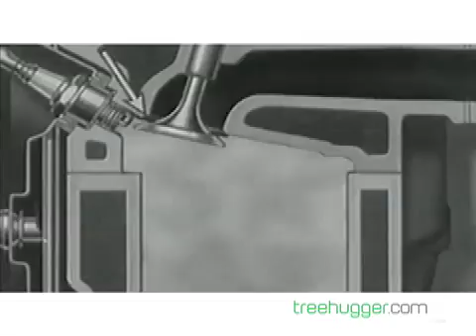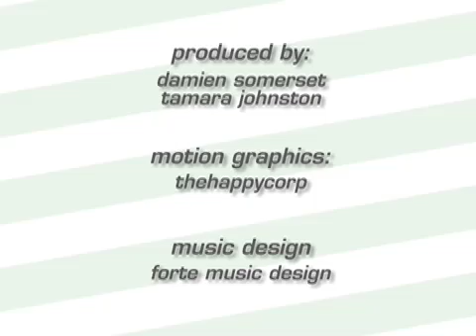TreeHuggerTV: Lovecraft Biofuels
Lovecraft Biofuels is the new hot spot in Silverlake, California. Brian and his team of hard working mechanics can convert your diesel engine into 100% vegetable oil running, eco-friendly vehicles.  They specialize in Mercedes Benz, but can also convert other diesels to help keep our environment clean!